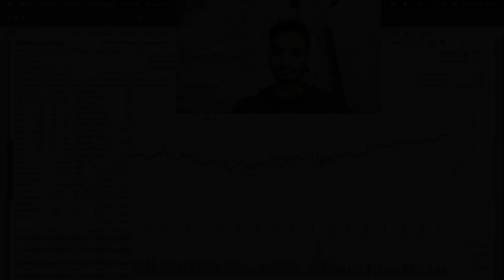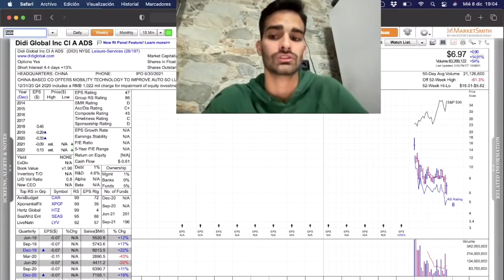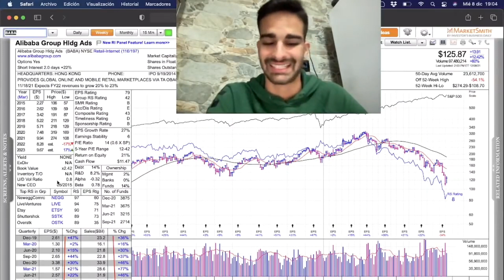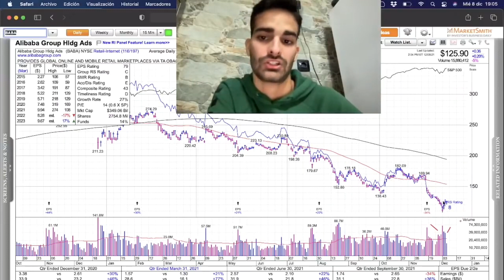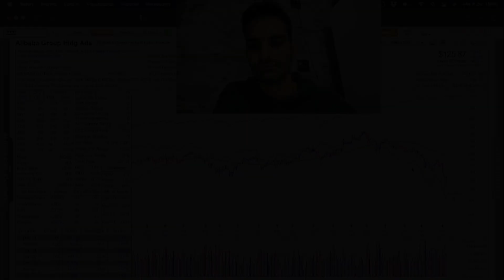🔥 ¿Invertir Ahora en Acciones de Alibaba? 🤔 ¿Las Acciones Chinas Serán Expulsadas de USA? 😱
En este vídeo hacemos un análisis técnico y fundamental de las acciones de Alibaba, la plataforma de comercio entre empresas en línea que es mundialmente conocida, también te desvelamos algunos de los motivos por los que sus acciones están corrigiendo.

Además responderemos a la pregunta de si las acciones chinas serán expulsadas del Mercado de USA o no.

¿Es buen momento para invertir en las acciones de Alibaba? ¿Momento de comprar acciones chinas? Lo vemos todo en el vídeo!

PD: Alibaba Group es una empresa que cotiza en el NYSE, una de las principales bolsas de valores de Estados Unidos bajo el símbolo de BABA.

Como siempre, esperamos que lo disfrutes y te sirva mucho de ayuda ;)

👇🏻 Cupones promocionales 👇🏻